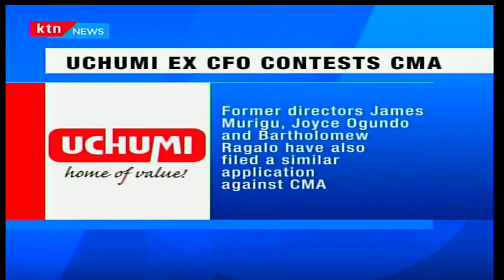Business Today 6th December 2016 - Uchumi ex-CFO contests CMA decisions